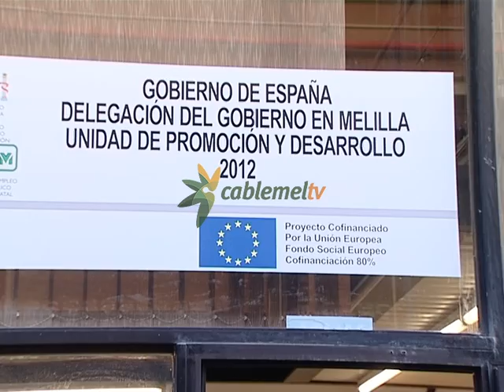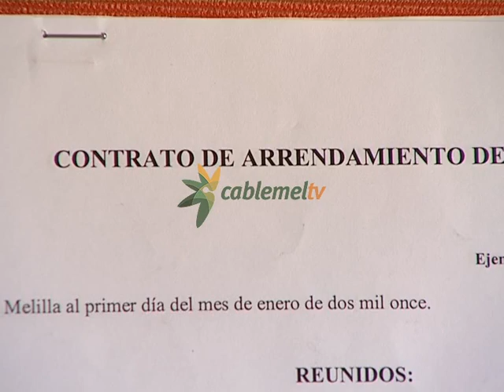CPM pide que se publiquen los nombres de adjudicatarios de planes de empleo en vigor